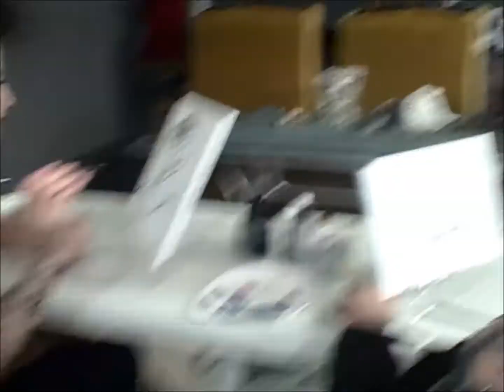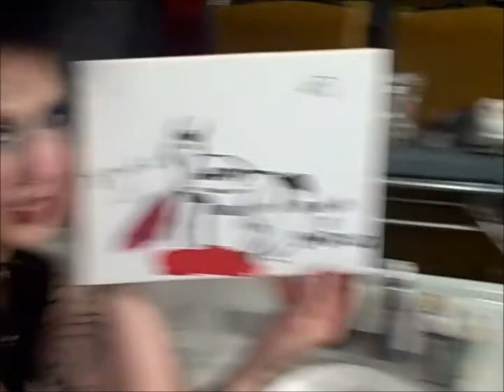Goths Do 5 Minute Paint Challenge | Madame Absinthe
Watch us do the 5 minute paint challenge - where we only had five minutes to paint portraits of one another. The results are. . . interesting to say the least!